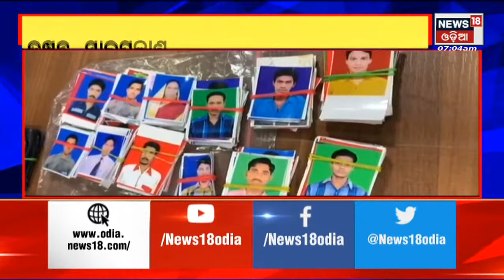Sim Card Fraud News: Sim Card ଜାଲିଆତି ମାମଲା , Dushmant, Saiprakash, Abhinashକୁ କ୍ରାଇମବ୍ରାଞ୍ଚର ଜେରା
Cuttack Sim Card ଜାଲିଆତି ମାମଲା , ୫ ଦିନିଆ ରିମାଣ୍ଡରେ ଆସିଲେ ୩ ଅଭିଯୁକ୍ତ | Dushmant, Saiprakash, Abhinashକୁ Crimebranchର ଜେରା  | 5th May 2022 | News18 Odia